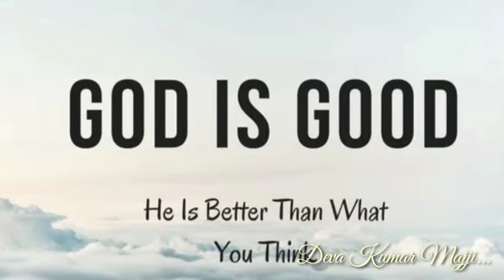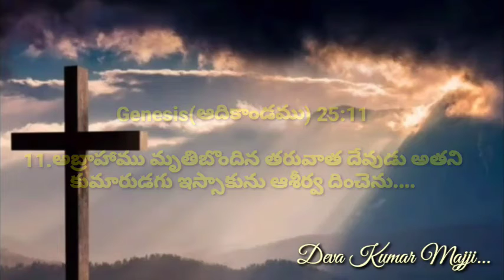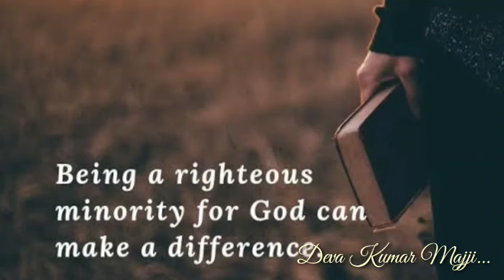GEM CHURCH | ప్రతి ఉదయం నీ వాత్సల్యముతో|sermon on Genesis(ఆదికాండము)25: 11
Prathi Udayam Nee Vaathsalyamutho | ప్రతి ఉదయం నీ వాత్సల్యముతో|sermon on Genesis(ఆదికాండము) 25: 11